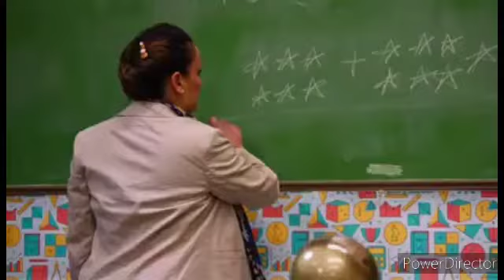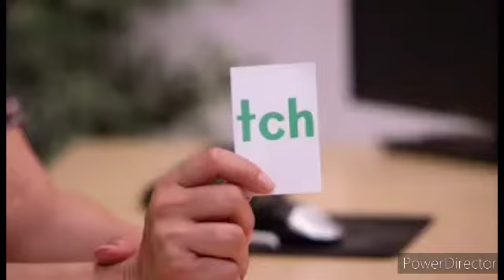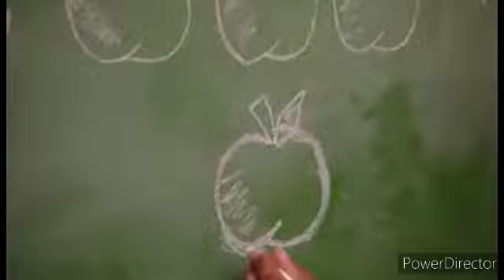GENIUS KID Gets Sent To Military School.